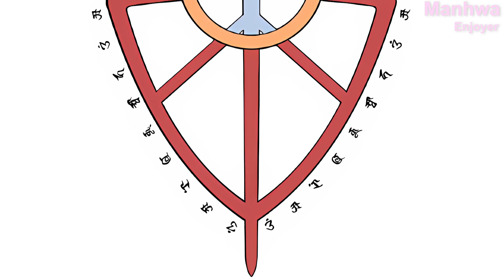Elf Girls Use Human Males For a Devious Purpose!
Evil Elves Use Human Males For a Special Purpose! Action adventure manga.

Anime recap youtube
Anime recap
Manga
Manhua recaps
Webtoon/ Webcomic